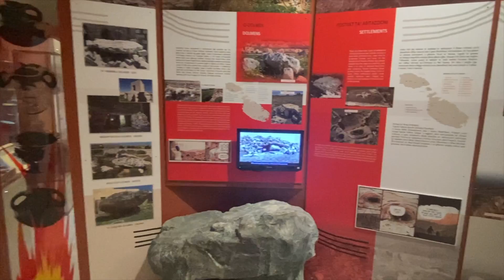EPISODE 2 - LA CAPITALE MALTAISE